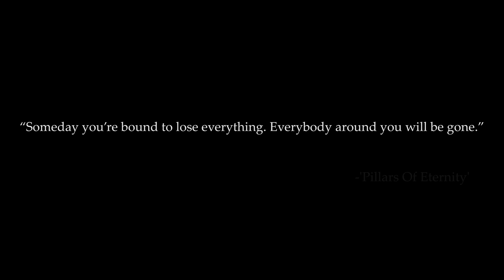DR. N. G. P. Arts and Science college , Coimbatore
The most beautiful things are not associated with money; they are memories and moments.
𝓑𝓸𝓷𝓾𝓼 𝓬𝓵𝓲𝓹𝓼 𝓪𝓽 𝓽𝓱𝓮 𝓮𝓷𝓭 𝓸𝓯 𝓽𝓱𝓮 𝓿𝓲𝓭𝓮𝓸, 𝓭𝓸𝓷'𝓽 𝓼𝓴𝓲𝓹 𝓽𝓱𝓸𝓼𝓮